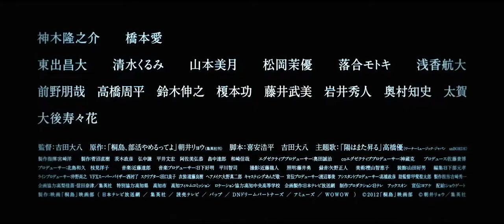The Kirishima Thing (Kirishima, bukatsu yamerutteyo,桐島、部活やめるってよ)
[ Directed by ]
YOSHIDA Daihachi
[ Produced by ]
• KITAJIMA Kazuhisa
• EDAMI Yoko
[ Cast ]
• KAMIKI Ryunosuke MAEDA Ryoya
• HASHIMOTO Ai HIGASHIHARA Kasumi
• OHGO Suzuka SAWAJIMA Aya
[ Staff ]
• Original Story: ASAI Ryo
• Screenplay: KIYASU Kohei
• Screenplay: YOSHIDA Daihachi
• Produce: SALUT Takahiro
• Cinematography: KONDO Ryuto
• Lighting: FUJII Isamu
• Sound Recording: YANO Masahiｔo
• Production Design: KASHIYAMA Chieko
• Decoration: YAMADA Yoshio
• Editor: KUSAKABE Mototaka
[ Production Company ]
“Kirishima” Film Club
[ Distributor (Japan) ]
SHOWGATE
[ Production Studio ]
AX-ON
Release Date: August 11, 2012
Running Time: 103 min
Genre: Feature
Color: Color
Screening Format: 35mm,DCP/ DCP,HDCAM (English subtitles)
Screen Size: Cinema Scope (1:2.35)
Sound Processing: Dolby Digital
Subtitle: English
[TNK Solution]